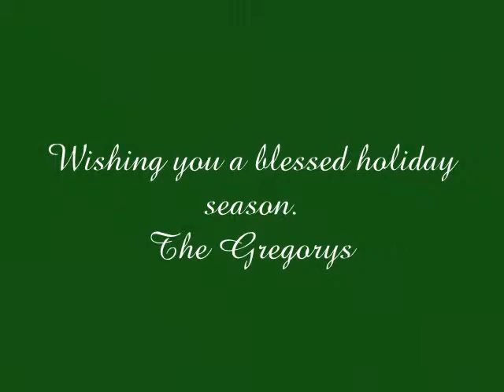Creche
Mepkin Abbey